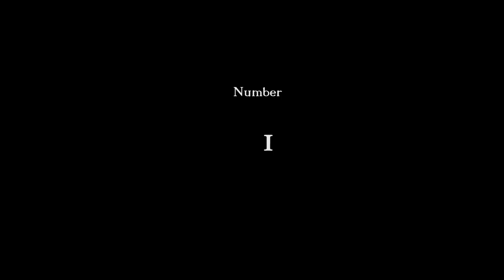This Sucked Lol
Im trying to see the impact a thumbnail has on a video, hence the thumbnail on this one.